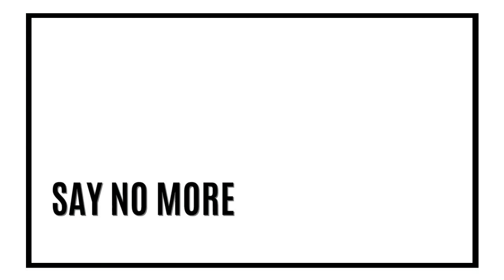En el cumple de Charly, músicos de la escena local confiesan su disco preferido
Carlos García Moreno celebra este domingo sus 65 años. A modo de homenaje, varios músicos argentinos contaron a Télam cuál es el disco que los ha “marcado” de los 41 que Charly ha grabado a lo largo de sus 65 años.
Javier Malosetti, Los Brujos, Nekro, Banda de Turistas y Sambara compartieron su elección de un disco de García de su vasta carrera.
El CCK se sumó a los festejos con una serie de recitales que culminan este domingo a las 19 con un gran concierto. Se presentan Javier Maldonado, Alfonso Barbieri, Darío Jalfin y Los Alquimistas, Melina Moguilevsky, Tatadios Cuarteto, ChauCoco!, Lucio Mantel y Rosal. Como invitado, toca Santiago Vázquez. Cada uno de los músicos tendrá a su cargo un breve set de tres temas.